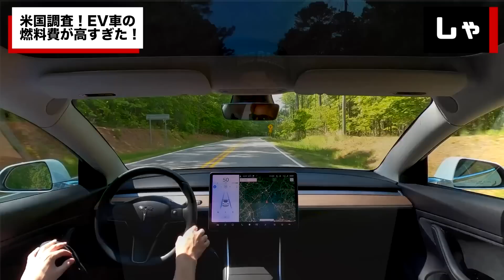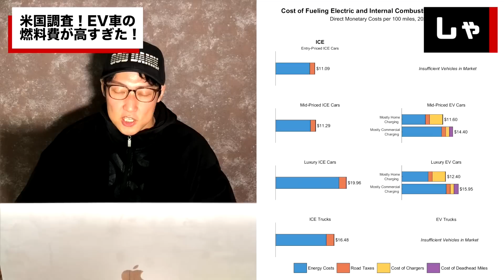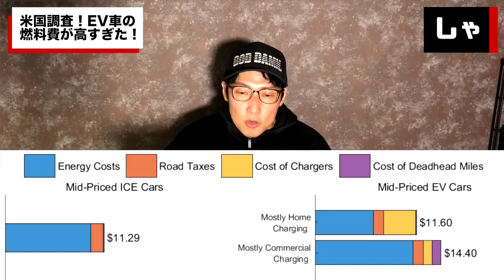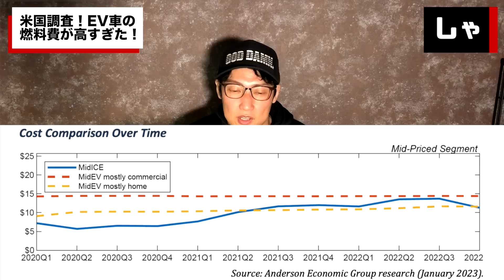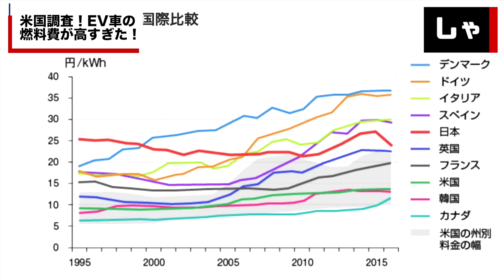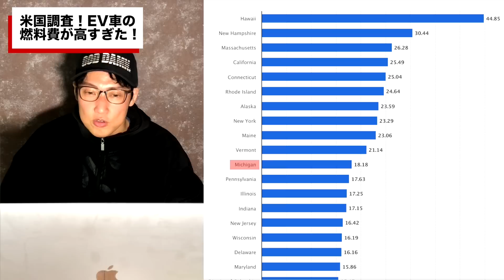【EV業界に激震】トヨタの正しさ証明！EVシフトが終了に 米国で電気代が高騰しすぎてついにEVの燃料費がガソリン車を上回った 誰もEV買わない時代に突入 完全EV化は無茶だったか！？… （TTMつよし